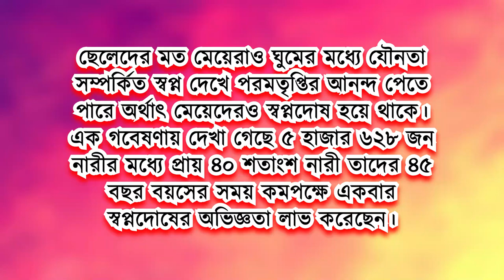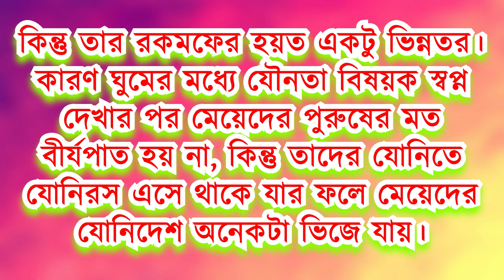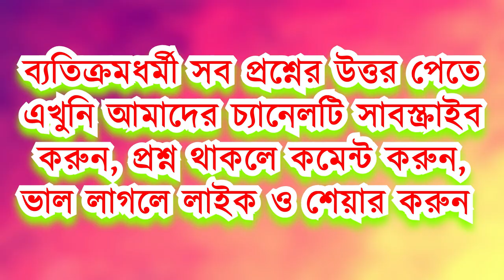প্রশ্নঃ স্বপ্নের মধ্যে কি হয়? কখন হয়? কিভাবে হয়?